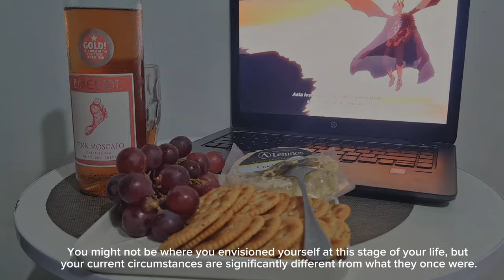Living Alone in the Philippines|Solo Adventures: Grocery Haul, Kitten Cuteness, and Streetfood Eats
Join me on my solo escapade as I embark on a grocery run, welcome a new adorable kitten into my home, and indulge in the savory delights of Pinoy streetfood. Life's little moments shine brightest when enjoyed alone. 🛒🐱🍢